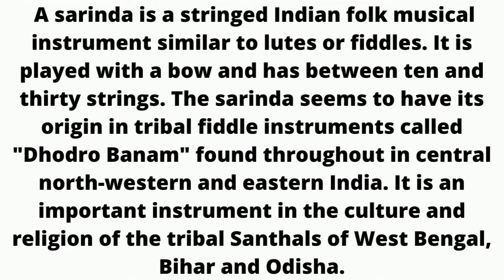Sarinda Instrument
A sarinda is a stringed Indian folk musical instrument similar to lutes or fiddles. It is played with a bow and has between ten and thirty strings. The sarinda seems to have its origin in tribal fiddle instruments called "Dhodro Banam" found throughout in central north-western and eastern India. It is an important instrument in the culture and religion of the tribal Santhals of West Bengal, Bihar and Odisha.